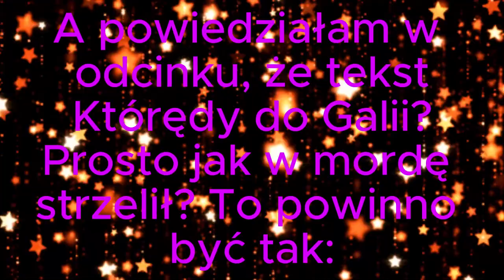Rage i droga do Galów. Trackmania Nations Forever #5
Zapraszam na kolejny odcinek z serii Trackmania Nations Forever. Tym razem trochę rage'u i niezłe przypomnienie Asterixa i Obelixa z Misja Kleopatra. Autorem klipu na końcu odcinka jest @polako661.